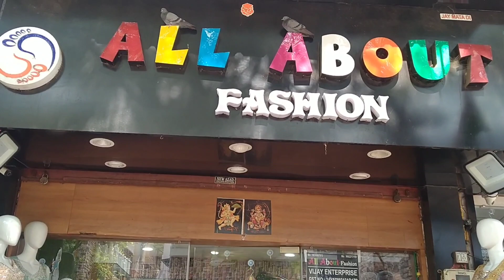All about Fashion vlog#lehengacholi bridalwear fancy gowns#indowestern#fashion#fashionstyle#vlog